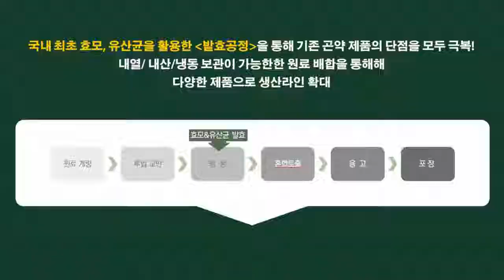(주)다름 소개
발효곤약